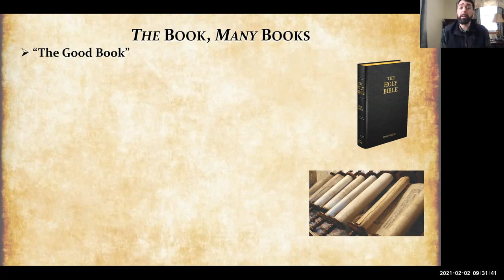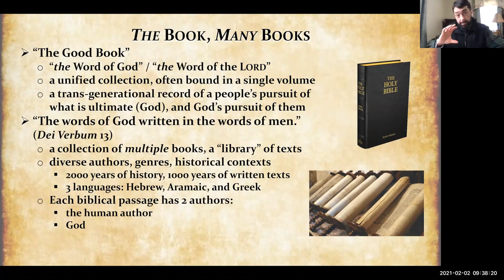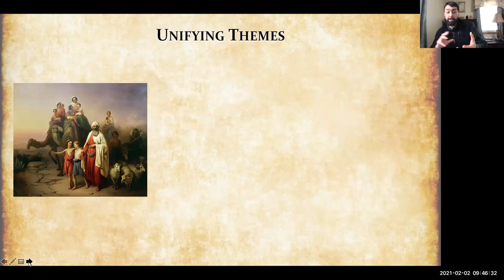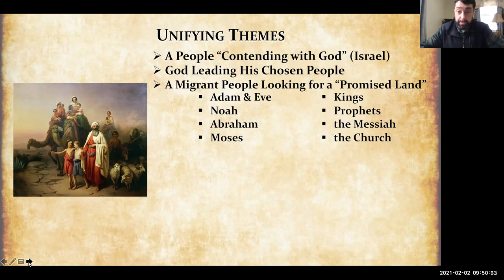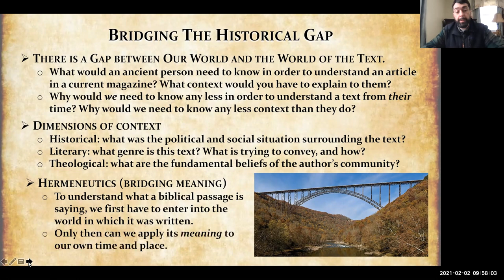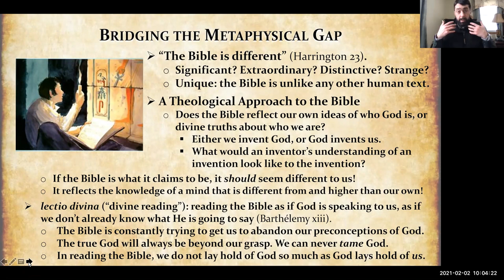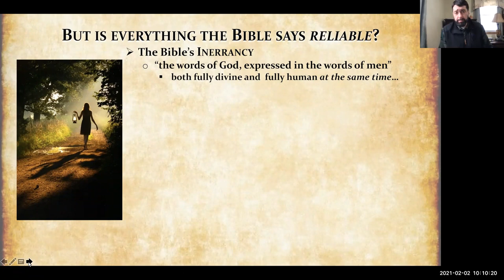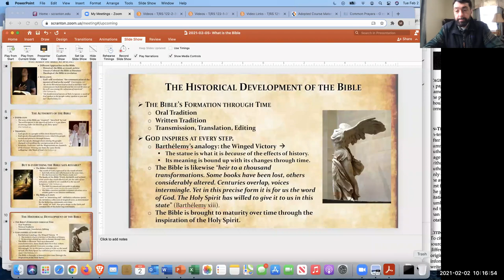2021-09-01 Lecture- What is the Bible?